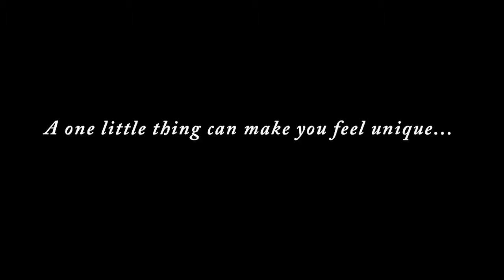Diamond Jewellery By Sogani Jewellers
One little thing can make you feel unique.
Light up your appearance with ethereally beautiful jewelry by Sogani Jewellers.